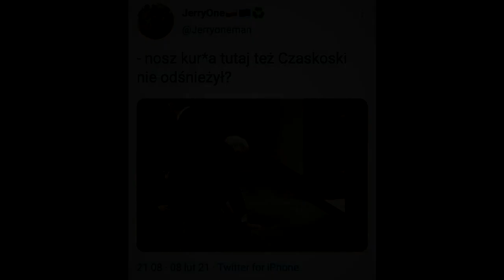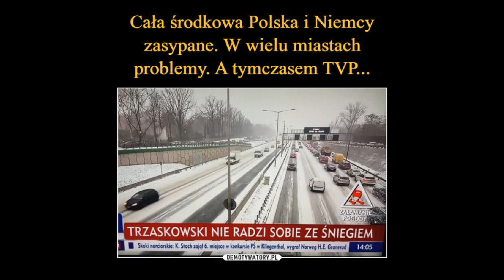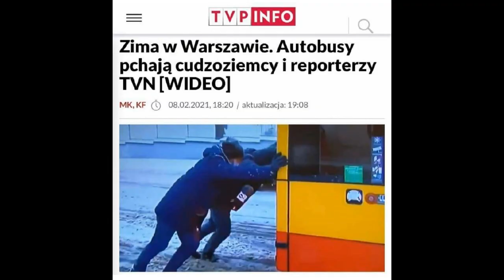MEMY #603 - TRZASKOWSKI NIE RADZI SOBIE ZE ŚNIEGIEM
Podoba się?